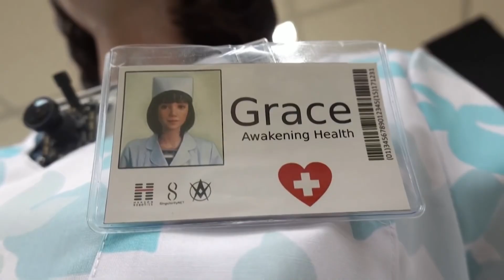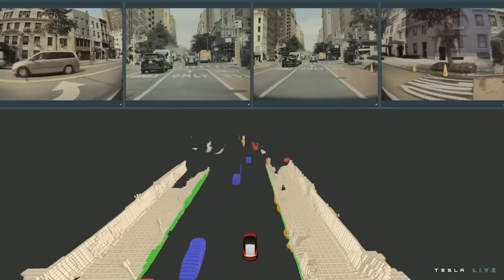Tesla Optimus Gen 2: A Giant Leap in Humanoid Robotics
Welcome to our latest video where we dive into the thrilling world of humanoid robotics, showcasing the remarkable advancements and future potential of these incredible machines. This episode is dedicated to exploring the evolution and capabilities of Tesla's Optimus Gen 2, a groundbreaking development in the field of robotics.

Join us as we delve into the details of Optimus Gen 2, Tesla's latest iteration of humanoid robots. We discuss its enhanced agility, precision, and potential applications, setting a new standard in the robotics industry. From its 10 kg weight reduction to its improved balance and advanced hand design, Optimus Gen 2 is a testament to Tesla's innovation and foresight in the realm of artificial intelligence and robotics​​​​​​​​​​.

But that's not all. We also compare Tesla's approach to other giants in the field, like Boston Dynamics, and explore the broader implications of these advancements. How do these robots fit into our daily lives, and what ethical and societal considerations do they bring to the forefront? We tackle these questions and more, providing a comprehensive look at the current state of humanoid robotics.

Our journey into this revolutionary technology is filled with insights from experts, captivating demonstrations, and thought-provoking discussions. Whether you're a tech enthusiast, a robotics student, or just curious about the future of AI, this video is your gateway to understanding the dynamic world of humanoid robots.